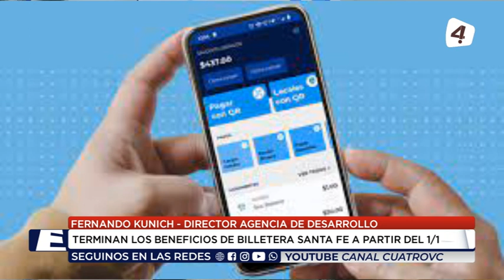28 12 23 FERNANDO KUNICH DIRECTOR AGENCIA DE DESARROLLO TERMINAN LOS BENEFICIOS DE BILLETERA SAN